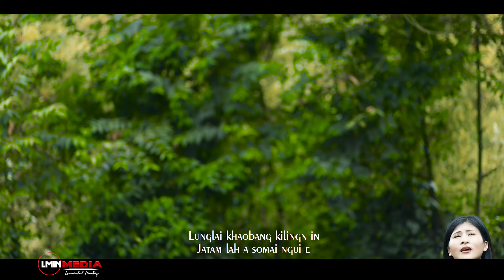Ngainu Haokip "JANMANG MEL" -LMIN MEDIA-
Words : Sasat Haokip
Tune : Ls Mangboi Lhungdim
Music & Rec. : S. Haopu Kipgen
Processed At : -LMIN MEDIA-